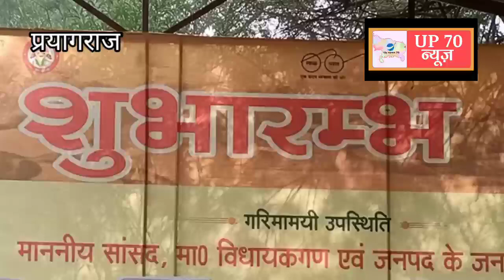प्रयागराज में हुआ चौरी चौरा शताब्दी समारोह का शुभारंभ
प्रयागराज, उत्तर प्रदेश सरकार के द्वारा आज से चौरी चौरा शताब्दी समारोह का शुभारंभ किया गया को अगले एक वर्ष तक चलाया जाएगा।इस अवसर पर देश के प्रधानमंत्री नरेंद्र मोदी ने दिल्ली से और मुख्यमंत्री उत्तर प्रदेश  योगी आदित्यनाथ ने लखनऊ से देश को संबोधित किया,प्रयागराज से कैबिनेट मंत्री डॉ0 महेंद्र नाथ सिंह ने इस कार्यक्रम की अध्यक्षता करते हुए कहा कि इस कार्यक्रम के दौरान युवा शक्ति को इस घटना से सीख लेनी चाहिए और देश के लिए अपने आप को निछावर करने के लिए तैयार रहना चाहिए। उन्होंने इस कार्यक्रम में आजादी के आंदोलन में शहीद हुए लोगो को याद करते हुए उनके बलिदान को न भूलने कि हिदायत दी और प्रधानमंत्री नरेंद्र मोदी के ऐलान को दोहराते हुए कहा कि अब से रोज़ शहीदों के सम्मान में देश के सभी शहीद स्थलों में पुलिस बैंड के द्वारा देशभक्ति के गीत बजाए जायेगे।

Bite  : डॉक्टर महेंद्र नाथ सिंह कैबिनेट मंत्री जल शक्ति